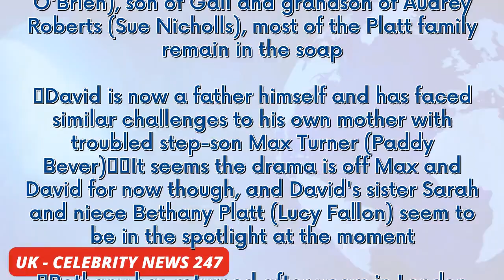Coronation Street's Jack P Shepherd unrecognisable in throwback David Platt snap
Coronation Street legend Jack P. Shepherd celebrates his 36th birthday today, 24 years after his first appearance in the classic ITV soap. From his first appearance as trouble David Platt, Jack has been involved in some huge storylines over the years. To celebrate Jack's birthday, Express.co.uk has taken a look back at some special throwback photos, some in which Jack looks completely unrecognisable. One of the sweet snaps depicts a very young Jack holding a rabbit and he smiles for the camera,...